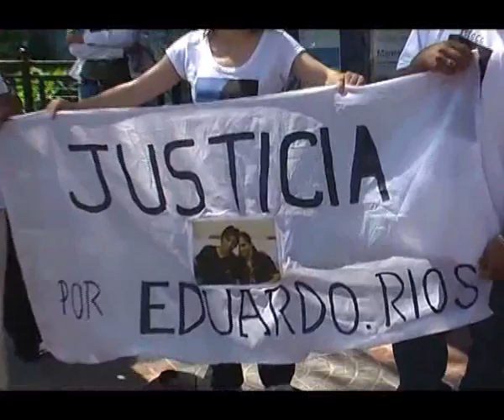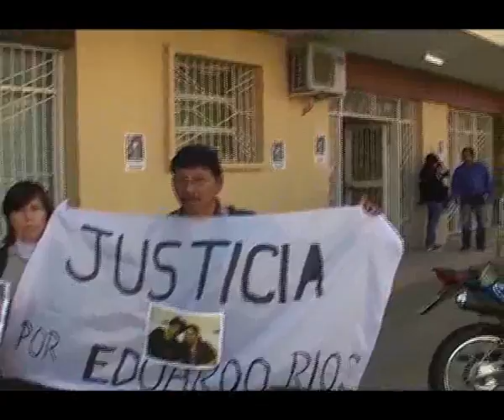CASO RÍOS: JUICIO Y AMENAZAS.flv